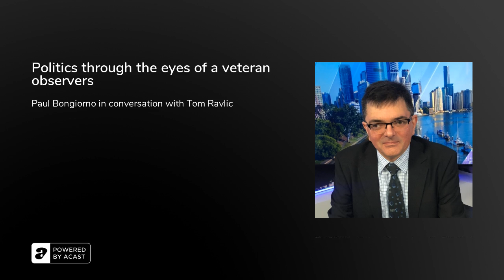Politics through the eyes of a veteran observers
Paul Bongiorno has been in journalism for 48 years and he's seen just about everything. He speaks to Tom Ravlic about the skill of reportage, the search for Truth, and a what drives him to keep going.